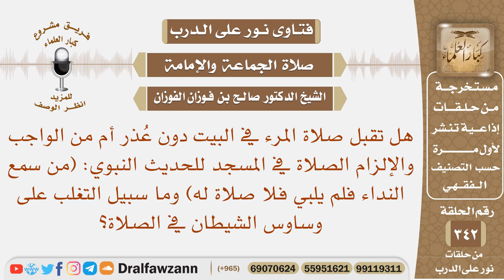هل تقبل صلاة المرء في البيت دون عذر، وما السبيل في التغلب على وساوس الشيطان في الصلاة؟ صالح الفوزان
نص السؤال: هل تقبل صلاة المرء في البيت دون عُذر أم من الواجب والإلزام الصلاة في المسجد للحديث النبوي: (من سمع النداء فلم يلبي فلا صلاة له) وما سبيل التغلب على وساوس الشيطان في الصلاة؟
السيرة الذاتية :
للاشتراك في قناة الشيخ صالح الفوزان

رئيس الفريق
لمشروع كبار العلماء